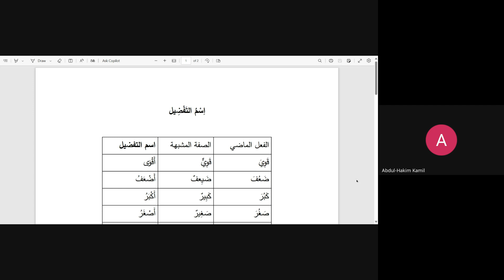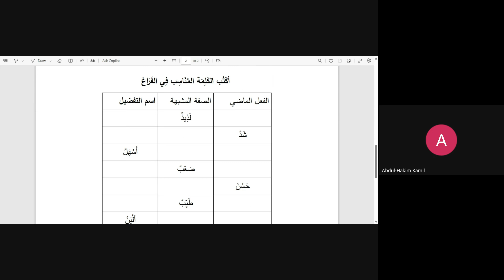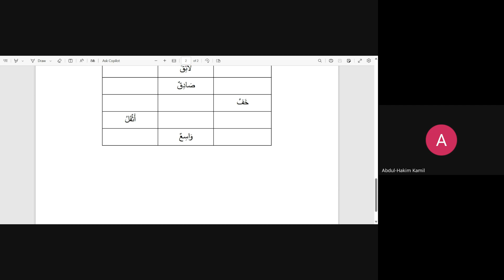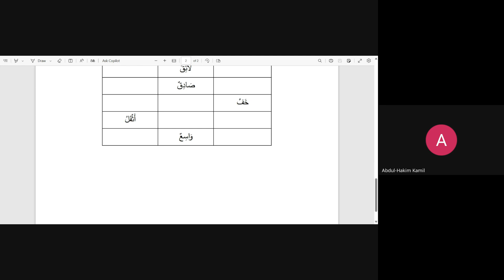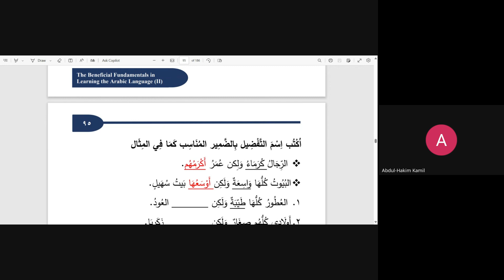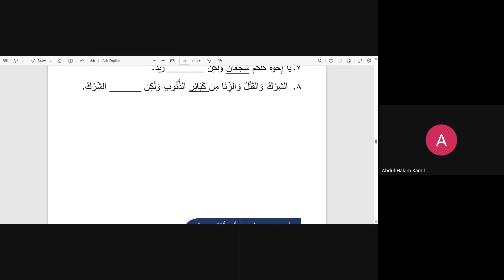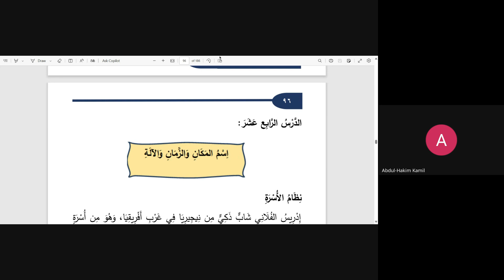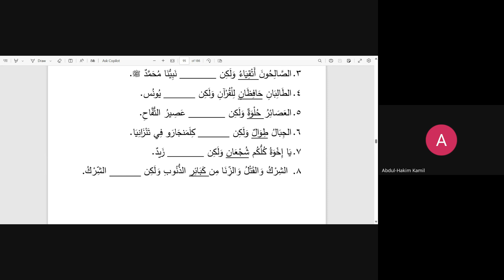LESSON 13 (Work Sheet) Page 93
BOOK II of The Beneficial Fundamentals in Learning the Arabic Language
(14 Shawaal, 1445) (4/23/2024) Masjid Al-Ghazzali Hamtramck MI
Abu Rayhana